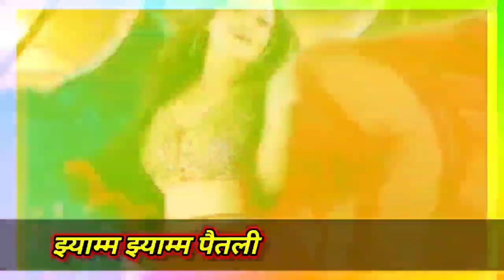Tanka Timilsina झ्याम्म झ्याम्म पैतली New Nepali Song 2023/2080 | Sushma Magar New Deuda Song